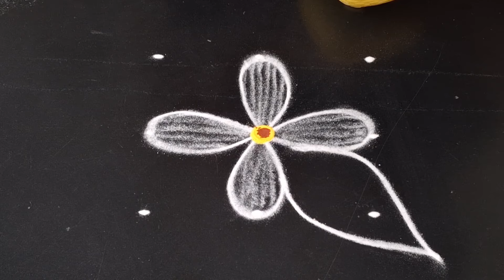simple and easy lotus kolam || easy rangoli design || 3×3dots || daily muggulu || ANU'S rangoli